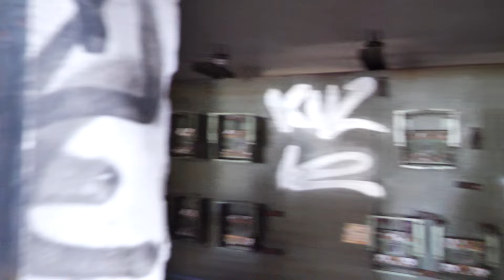Industrieruine Dortmund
Wir fahren zu einen Lostplace der leider verschlossen ist. Wir finden allerdings daneben einen etwas anderen Lostplace und filmen dort.

Horror Lostplaces ist der Kanal von Clarissa und Mike, zwei Geisterjägern, die jede Woche auf der Suche nach Beweisen für das Paranormale sind. Dazu gehört der Besuch von Lostplaces (verlassenen Orten), der Einsatz von okkulten Gegenständen, Ouija etc. sowie die Nutzung von verschiedenen Apps, um mit der Anderswelt in Kontakt zu treten. Von der großen und netten Fangemeinde werden auch Spiele und Mystery-Podcasts gewünscht. Was auch immer die beiden machen: Gute Unterhaltung ist garantiert!

Dark Horror Trailer Music by Victor Wayne

_.;:+*’`’*+:;..;:+*’`’*+:;. UNTERSTÜTZE UNS  .;:+*’`’*+:;..;:+*’`’*+:;._

_.;:+*’`’*+:;..;:+*’`’*+:;. UNSERE LINKS  .;:+*’`’*+:;..;:+*’`’*+:;._

_.;:+*’`’*+:;..;:+*’`’*+:;. KONTAKT  .;:+*’`’*+:;..;:+*’`’*+:;._